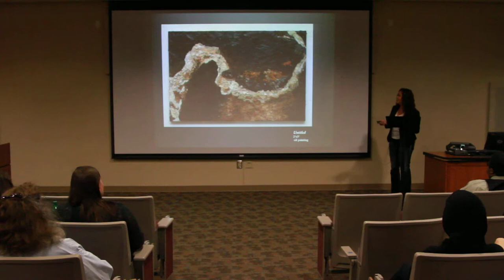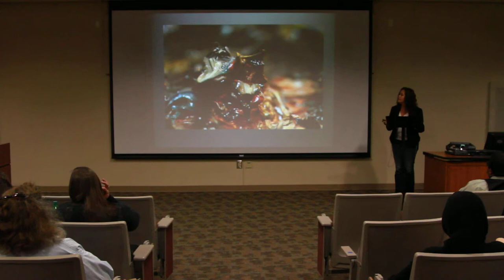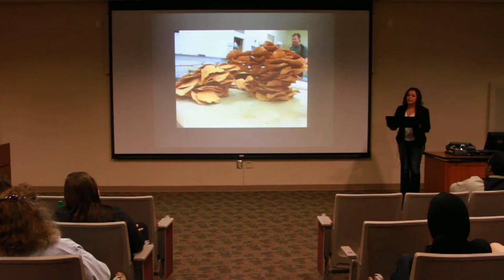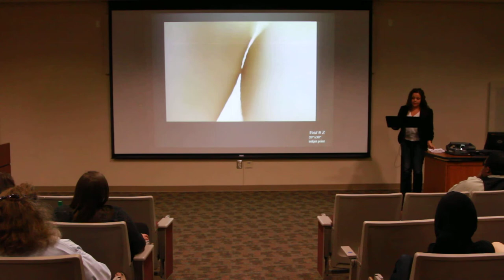Katie D Harris Undergrad Artist Talk